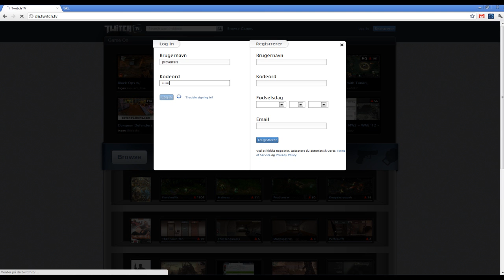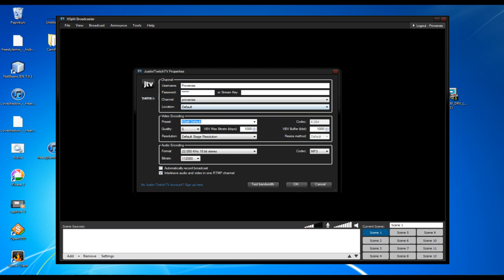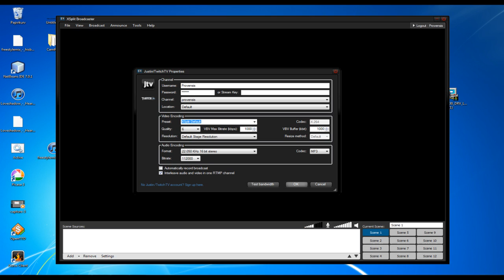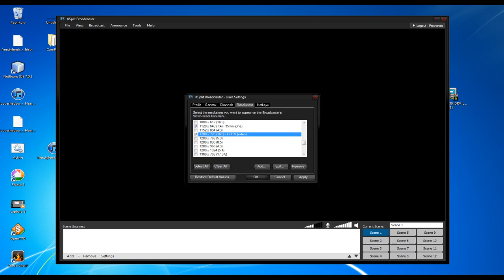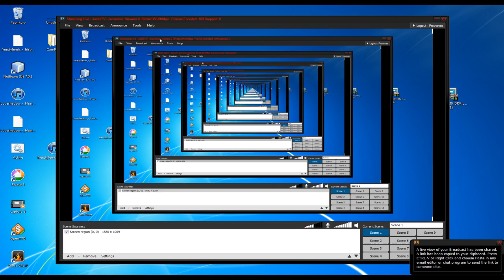Hvordan livestreamer jeg ?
Ja, jeg viser her hvordan at JEG livestreamer.
Besøg for at se kvaliteten osv.